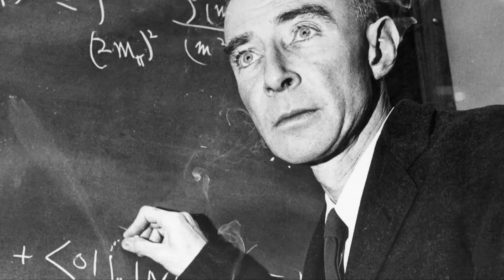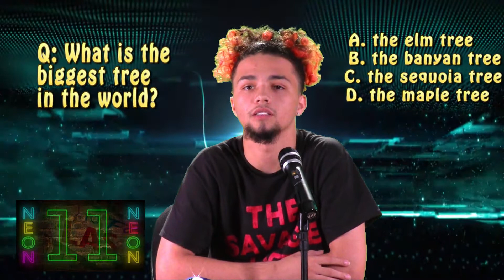BROADCAST 11 22 19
A solar power breakthrough, danger at a local park, fast food favorites, some musings about an NBA great, the Big Brain Challenge, joke of the day, and frozen iguanas...all on your Wolf Pack News!